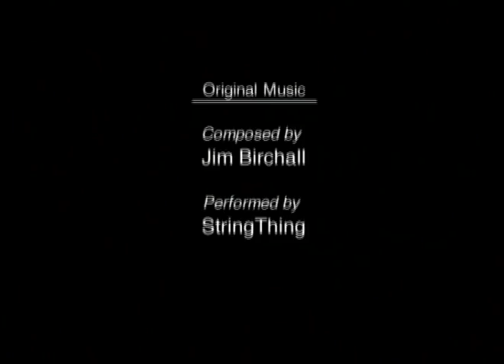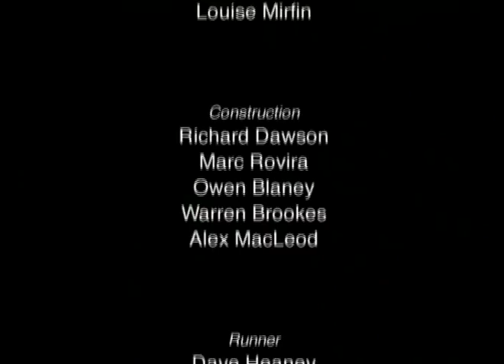The Park - Short Film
The Park is a short fiction film shot on 16mm. The film was shot almost entirely in a studio, with only one location shoot, where the side wall sets where errected on a hill in a park. The process of completing the film was long, difficlut and expensive. The film stock itself was put through a bleach bypass on the negative, the only place to do this int he UK was technicolour. However, the style of the film and its deep contrast add to the overall theme.